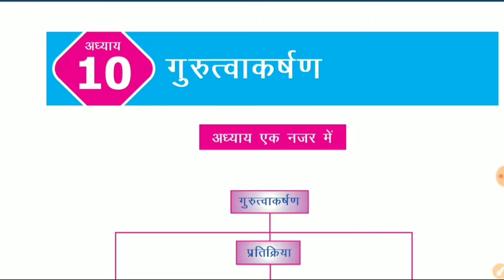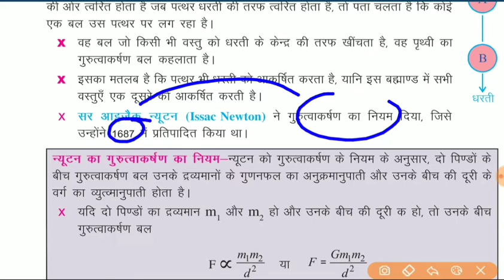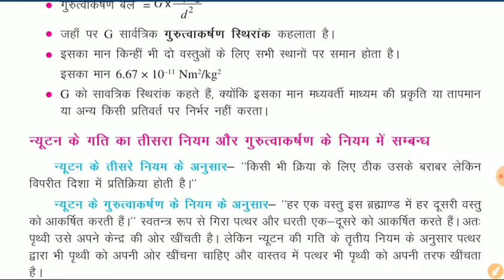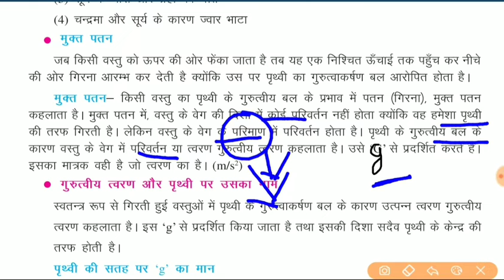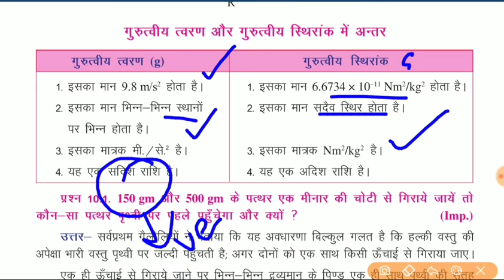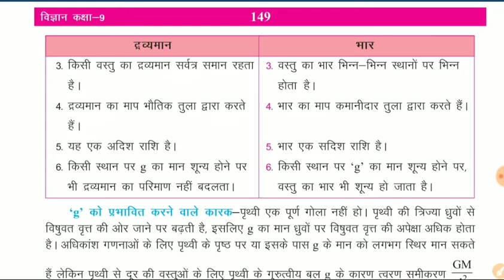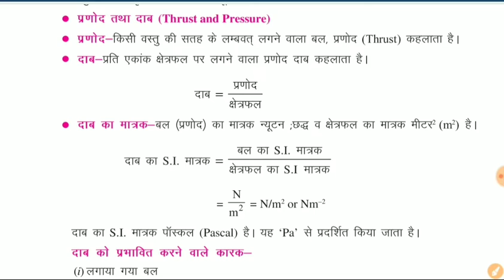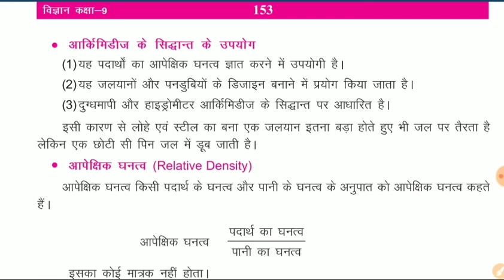NCERT Science class 9 | गुरुत्वाकर्षण(Gravitation) | CTET/HTET/HSSC/UPSC/CBSE/NCERT study material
★​▬▬▬▬▬ஜ۩Ⓢ۩ஜ▬▬▬▬▬★
 कक्षा-9 विज्ञान(Science)
Lesson-10
गुरुत्वाकर्षण(Gravitation)

New vacancies,Exam date & Result notification

Haryana Exam preparation HSSC/HTET NOTES